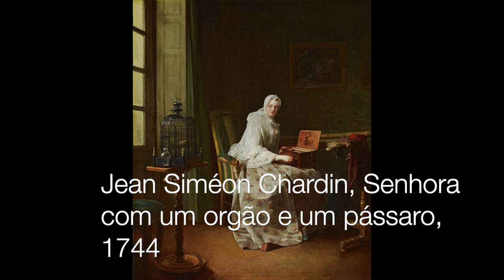Jean Baptiste Siméon Chardin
Video informal acerca da história da vida e obra de Jean Baptiste Siméon Chardin, o maior pintor de naturezas-mortas do Rococó Francês. Chardin é um pintor singular, enigmático e contra-corrente. Uma vida apaixonante e uma arte maravilhosa.

Minutagem:
01:27 - Rococó Francês
Parte I
04:01 - Jean Siméon Chardin
04:24 - Familia de artesãos
06:02 - Pierre Jacques Cazes & Noël Nicolas Coypel
06:33 - Academie de Saint-Luc
09:28 - Hierarquia de géneros
11:09 - Le Buffet
12:39 - A Raia
15:08 - Nicolas de Largellière
Parte II
17:27 - Real Academia de Paris
17:41 - 1o Casamento
19:11 - Pintura de genero: La Vie Silencieuse
20:24 - Bolhas de Sabão
22:10 - Royalties
24:01 - 2o Casamento
25:42 - O 3o Estado
Parte III
26:40 - Pintor dos Invisíveis
28:01 - Criada de Cozinha
29:17 - Jean Marie Baptiste Pierre
31:51 - Naturezas-mortas
31:37 - Pasteis